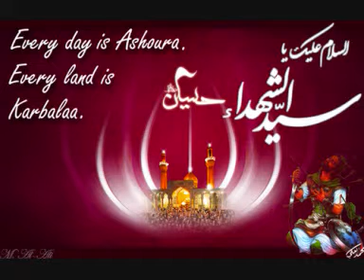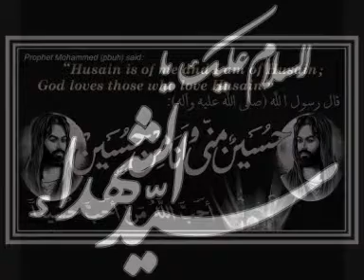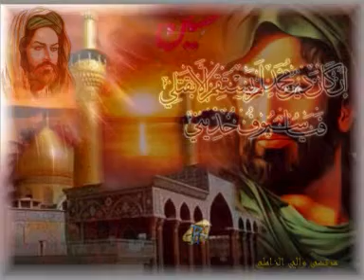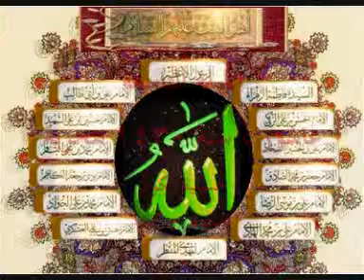عاشوراء الليلة 9: مفهوم القدوة الحسنة - الشيخ محمد العلي الحلبي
من وحي الآية الكريمة (لقد كان لكم في رسول الله اسوة حسنة لمن كان يرجو الله واليوم الاخر وذكر الله كثيرا) الأحزاب آية 21
- محاضرة الليلة التاسعة لعاشوراء سنة 1430 هجرية لفضيلة الشيخ محمد العلي الحلبي في حسينية الكوثر ، فانكوفر - كندا